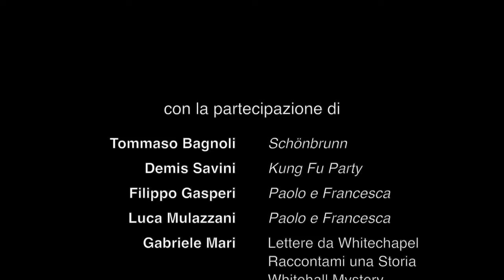Buon Natale 2019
Un augurio di Buon Natale e Felice Anno Nuovo dai nostri autori, per un sereno 2020.
Buone feste da tutto lo staff Cobblepot Games.